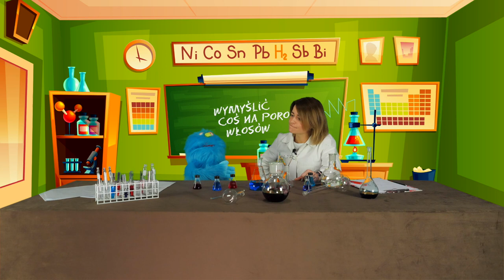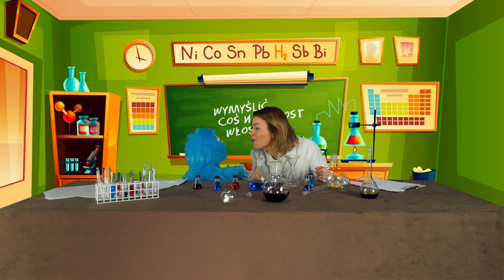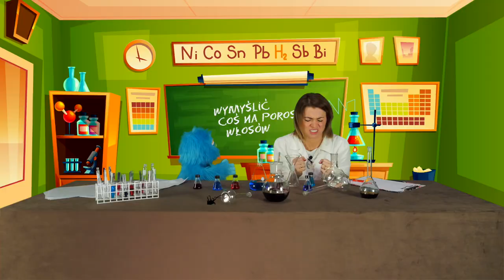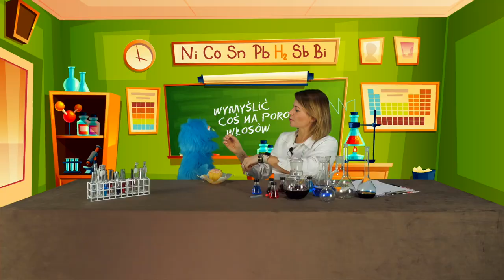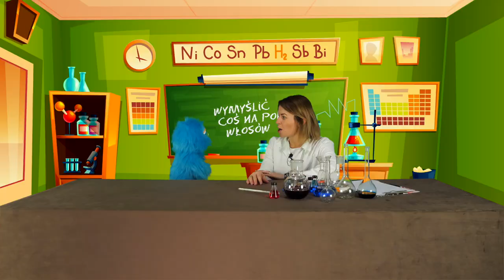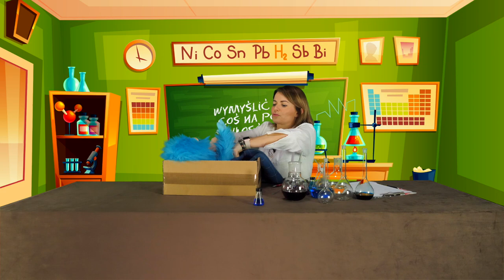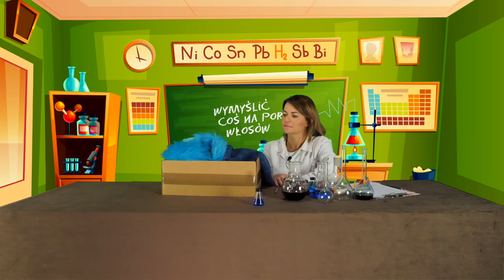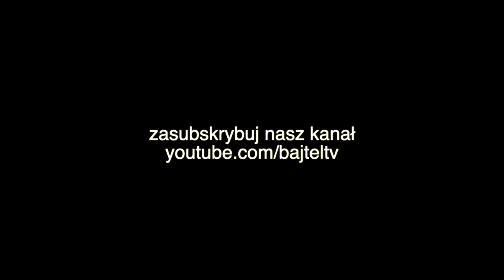Mufi - odc.1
Zobaczcie pierwszy familijny odcinek, w którym dowiecie się jak powstał MUFI